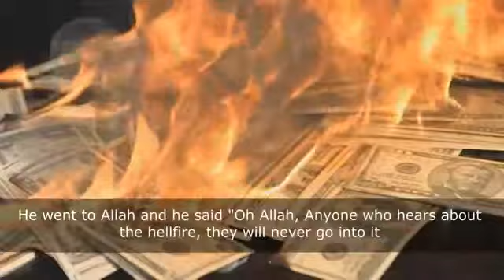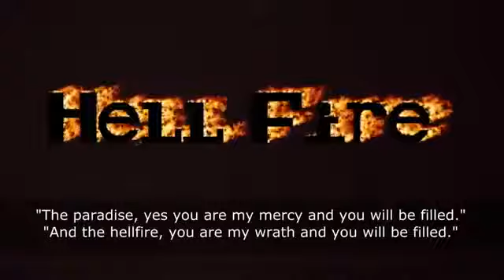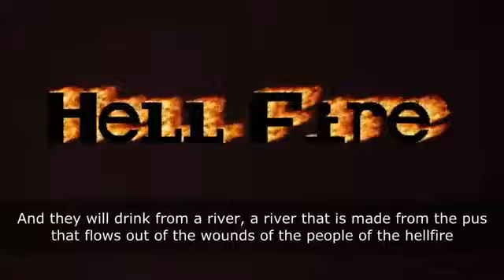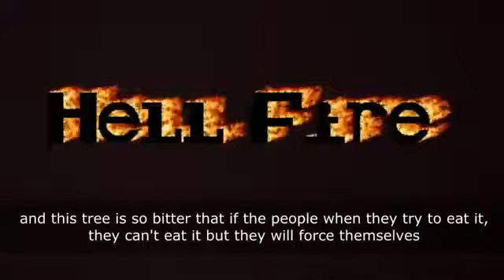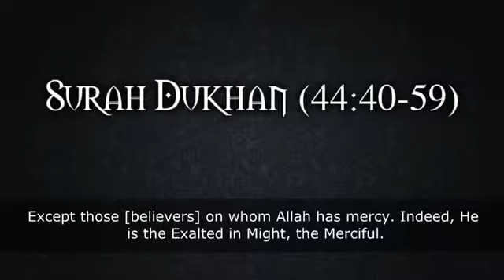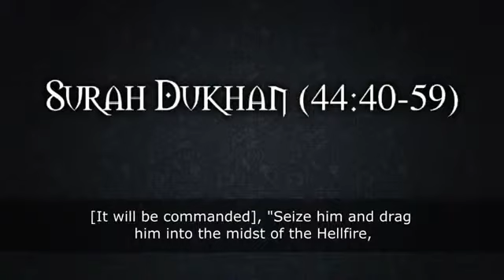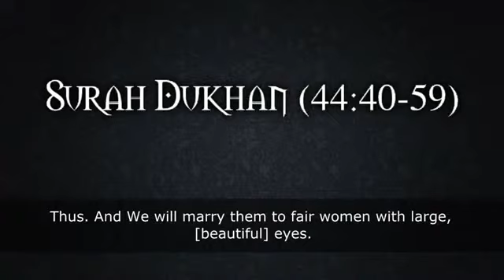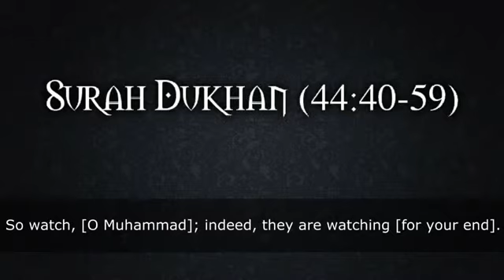Hellfire - The Pit of Despair by Sh. Abdur Raheem Green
Video Courtesy of ❝StraightpathMedia❞